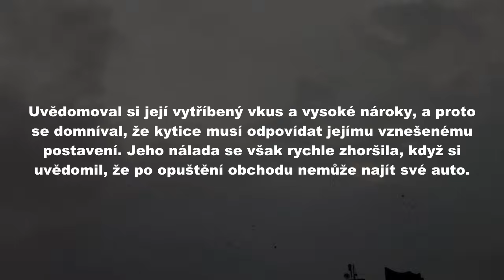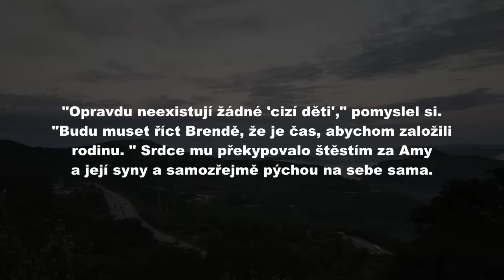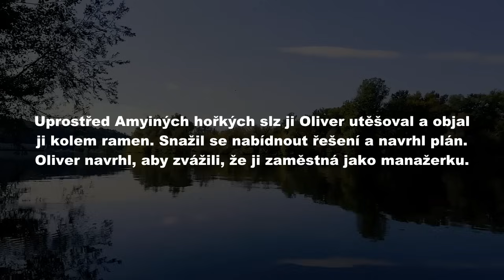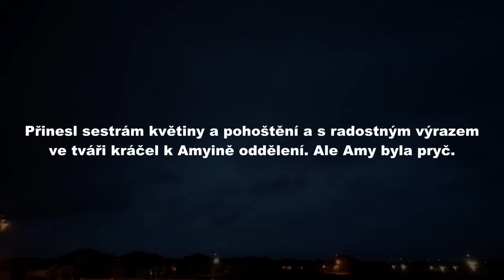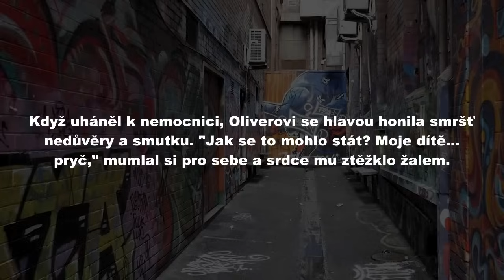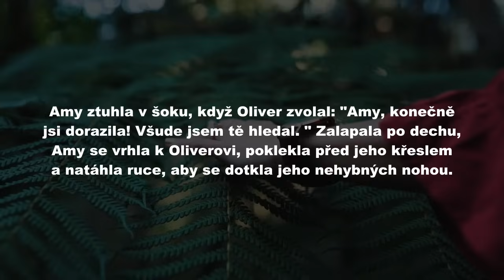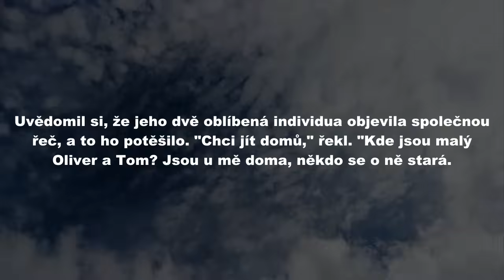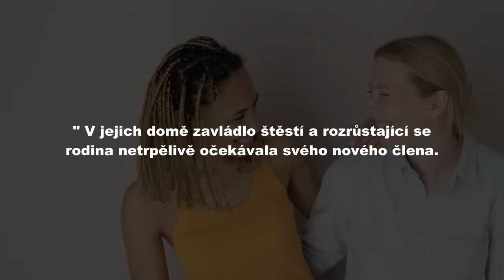Malý chlapec přišel s pláčem do banky a podal zmačkaný lístek. Jakmile si to boháč přečetl,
Malý chlapec přišel s pláčem do banky a podal zmačkaný lístek. Jakmile si to boháč přečetl, okamžitě zavolal ochranku.